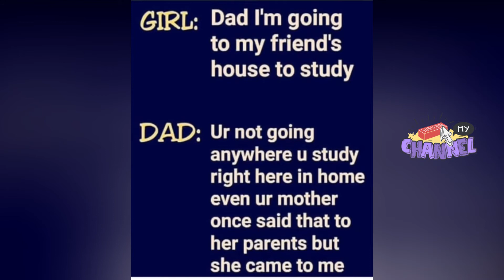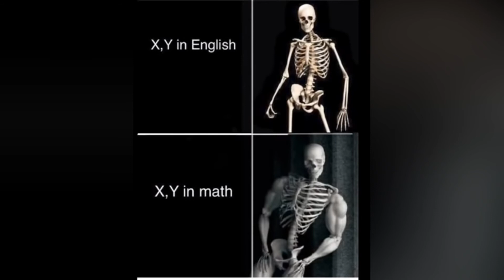Funny meme that will make you laugh #1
✅ Daily Humor channel is the place where you can find shocking, funny,  and crazy memes and pictures.

1.

- If any producer or label has an issue with any of the uploads please get in contact  and it will be deleted immediately.